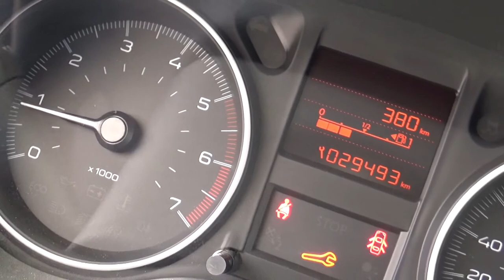Peugeot / 301 / 2018 - JJ507105